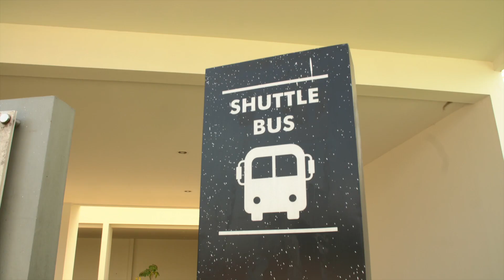Kawasan Elite se-Parung Panjang! Gak Percaya? Datengin Aja! Harga Mulai 550 Jutaan | Samanea Hill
Setelah sukses dengan tahap 1 Cluster Acacia, tahap 2 Cluster Albizia dan tahap 3 Cluster Avilla, Kini hadir cluster terbaru dari Samanea Hill yaitu Cluster Avilla Casa yang punya banyak banget keunggulan:

- 15 menit ke Stasiun Parung Panjang
- 30 menit ke AEON BSD
- Kawasan ala resort yang super asri
- Fasilitas lengkap

MARKETING GALLERY & SHOW UNIT. Ruko De Mansion Blok A No. 20-21, Jl. Jalur Sutera, Alam Sutera.